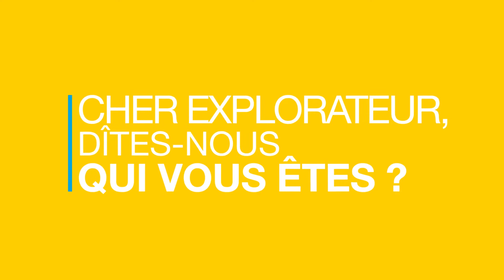Paroles d'explorateurs :Titanobel